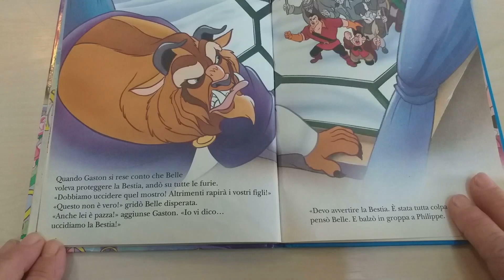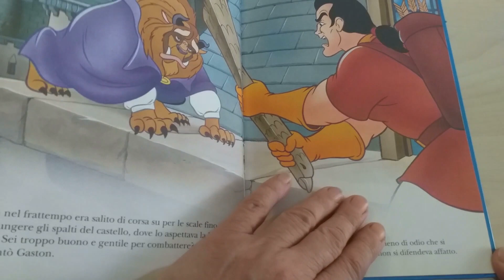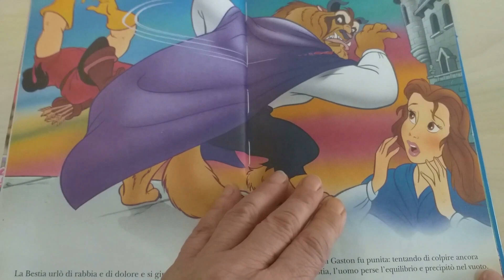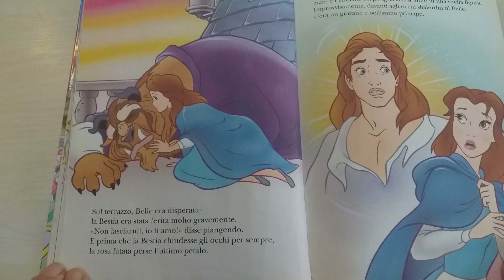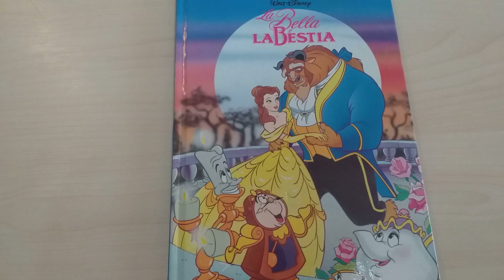LA MAESTRA LEGGE: LA BELLA E LA BESTIA (2)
La maestra Nella legge ai suoi bambini di prima elementare.